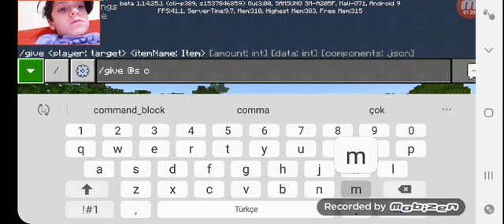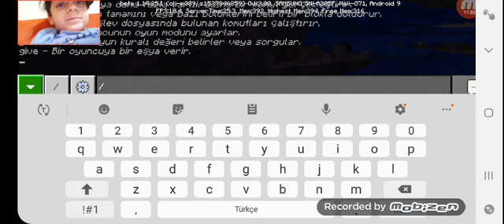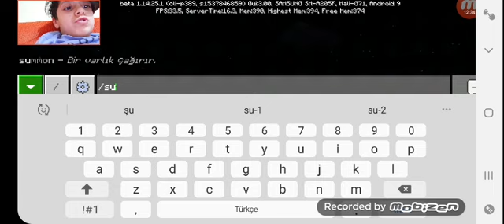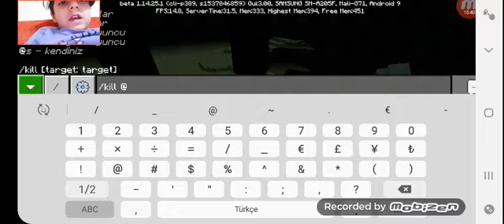Minecraft wither storm mod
Arkadaşlar videonun sonunda Elazığ'da deprem oldu ve bizde Diyarbakır'da hissettik